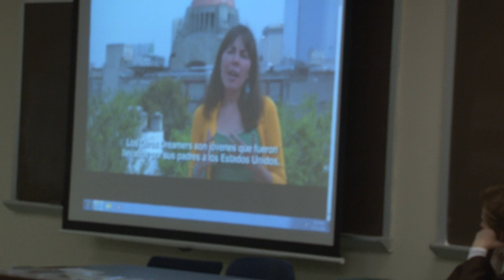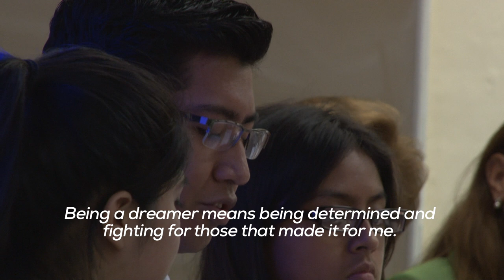LosOtrosDreamers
One of the authors, Nin Solis, is a young Mexican woman who was frustrated with the fact that she was undocumented a couple of years ago. She decided to return to Mexico and examine how young adults coped with living in Mexico when most had only known the US as their home. Now they are living in Mexico and do not know how to adapt to the new culture, language, and education.

Special Thanks:
CUNY Institute of Mexican Studies

Produced By:
Dominique Suddreth
Christian Jones
Jose Ponce